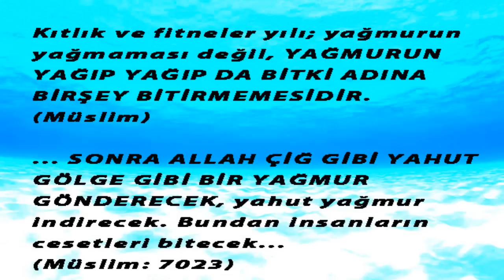Peygamberimizin Gizlenen Mucizeleri; Büyük Sellerin Olması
Peygamber efendimiz (sav)'in gizlenen bir diğer mucizesi ise 1400 sene önce haber verdiği bir hadis-i şerifinde ahirzamanda kıyamet alameti olarak büyük sellerin olacağını bildirmesidir hadisi şerifer şu şekildedir:

Ev ve kulübe bırakmayan şiddetli bir yağmur yağıncaya kadar kıyamet kopmaz. (Kıyamet Almetleri, s. 253)

Gökten şiddetli yağmur yağıp taş binalar hariç bütün kerpiç evler yıkılmadıkça kıyamet kopmaz. (Ahmed b. Hanbel, Müsned 13/291, Hadis no.: 7554)

İnsanların üzerine YAĞMURUN BOLLUĞU, fakat verimin azlığıyla aldatıcı yıllar gelecektir. O dönemde yalancı adam doğrulanacak, DOĞRU ADAM YALANLANACAK; HAİN ADAMA GÜVENİLECEK, GÜVENİLİR ADAM HAİNLİKLE İTHAM EDİLECEK ...(İbn-i Mace: 4036)

Kıtlık ve fitneler yılı; yağmurun yağmaması değil, YAĞMURUN YAĞIP YAĞIP DA BİTKİ ADINA BİRŞEY BİTİRMEMESİDİR. (Müslim)
... SONRA ALLAH ÇİĞ GİBİ YAHUT GÖLGE GİBİ BİR YAĞMUR GÖNDERECEK, yahut yağmur indirecek. Bundan insanların cesetleri bitecek... (Müslim: 7023)

 Geçtiğimiz günlerde dünyanın çeşitli bölgelerinden gelen sel felaketi haberleri de içinde bulunduğumuz dönemin ahir zaman olduğunu teyit eder niteliktedir.

Peygamber Efendimiz (SAV), bundan 1400 yıl once içinde bulunduğumuz ahir zamanda artan yağışların ciddi felaketlere sebebiyet vereceğini hadislerinde bildirmiştir:

Tarihin hiçbir döneminde olmadığı kadar fazla sayıda afet haberini hergün televizyonlarda izliyor, gazetelerde okuyoruz. Doğal afetlerin son yıllarda hem sayısal hem de büyüklük olarak arttığı istatistiksel bir gerçektir. İçinde bulunduğumuz dönemde yaşanan doğal felaketler dünyanın pekçok ülkesinde milyonlarca insanı etkilemiş ve hesaplanamayacak büyüklükte maddi hasara yol açmıştır. Son yıllarda seller nedeniyle oluşan kayıpları inceleyecek olursak ahir zamanın önemli işaretlerinden birinin gerçekleşmekte olduğunu çok açık şekilde görebiliriz.

2008 yılında Hindistan'da Haziran ile Eylül ayları arasındaki yağışlar nedeniyle oluşan sel felaketinde binden fazla kişi öldü. Pakistan'da şiddetli yağışların yol açtığı sellerde 32 kişi hayatını kaybetti. Çin'de 2008  Mayıs ayında meydana gelen şiddetli depremin merkezi Vınçüen şehri, yoğun yağışların etkisi altında kaldı. Bazı yörelerde ciddi sel felaketi ve toprak kayması meydana geldi. Yaklaşık 1 milyon 880 bin kişinin yaşamını etkileyen bu felaketlerde 8 kişi hayatını kaybetti.